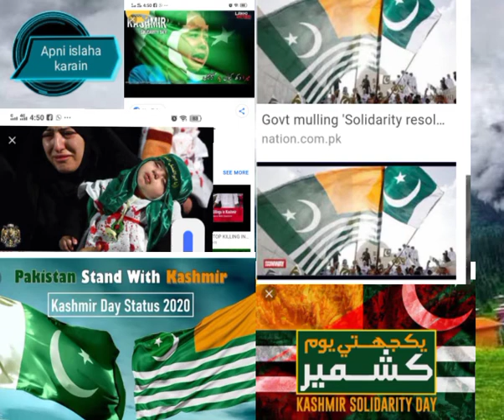Kashmir issue history | kashmir issue in urdu | Issue of kashmir in urdu| Hafiz Gulam Rasul | Islaha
Today the lecture session is on
THANK YOU SO MUCH Kashmir issue history | kashmir issue in urdu | Issue of kashmir in urdu| Hafiz Gulam Rasul | Islaha